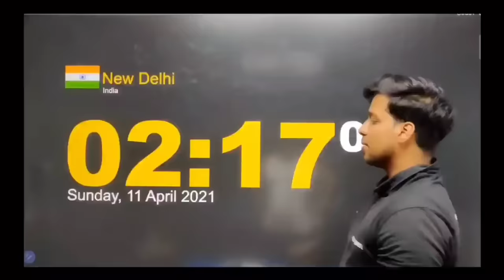Indigo class 12 in hindi Animated video by Rahul Dwivedi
indigo class 12 in english animated video rahul dwivedi,
short summary of indigo class 12 flamingo in hindi,
indigo class 12 project file,
indigo class 12 in english full chapter,
indigo class 12 in english full explanation in hindi,